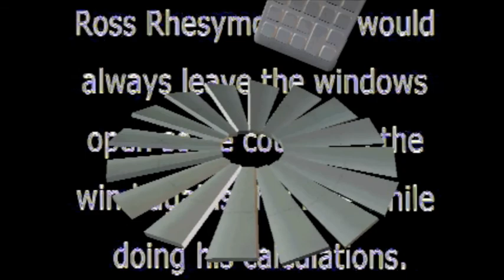Noise! Dirwyn (2002)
During his life, mathematician Ross Rhesymolwaith lived on the windy coast of Wales near Portmeirion. He would always leave all the windows of his cottage open so he could feel the wind against his face while he did his calculations.  GX Jupitter-Larsen illustrates this practice with one of his own; pushing amplified calculators into fans.